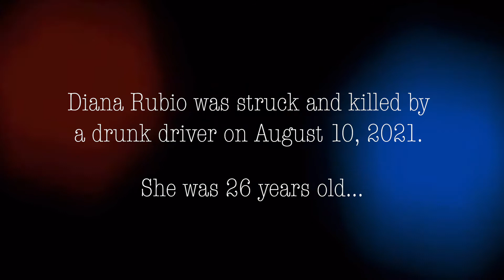Diana's Story - Gabrielle Yanez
2022 NATAS STUDENT PRODUCTION AWARDS NOMINEE

COLLEGE - PUBLIC SERVICE (PSAS)

Gabrielle Yanez, Producer